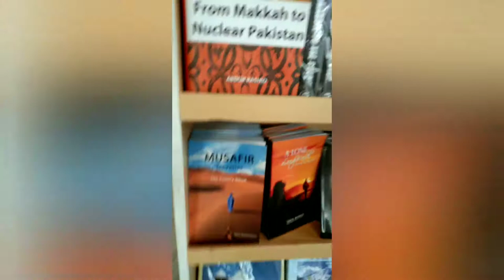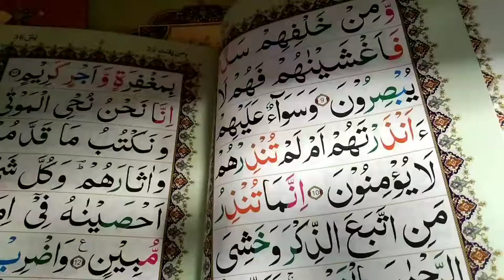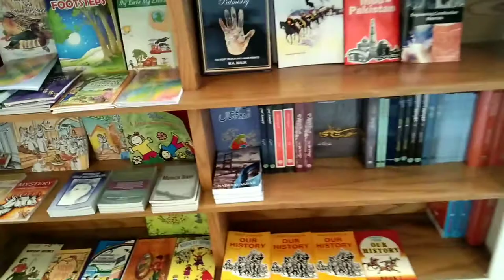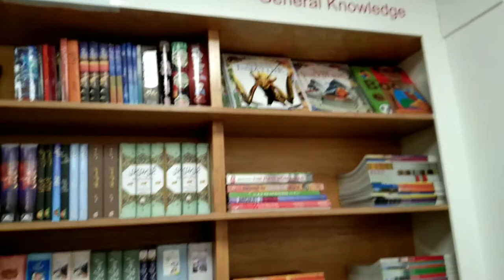Book Shopping With Me | Visit to Ferozsons | Bookstore Vlog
A visit to a bookstore is always awaited and the best way to spend time!
Hope you enjoy this bookstore tour!